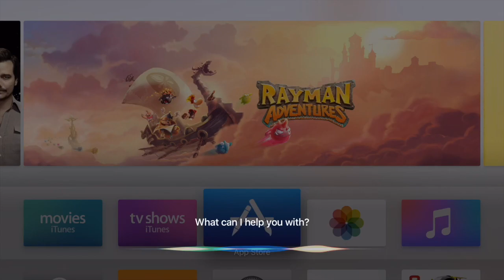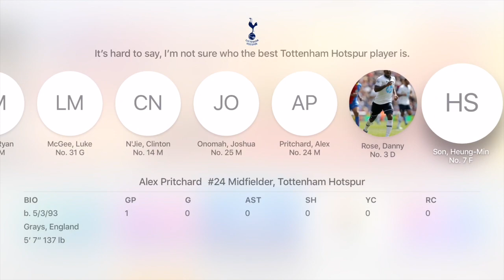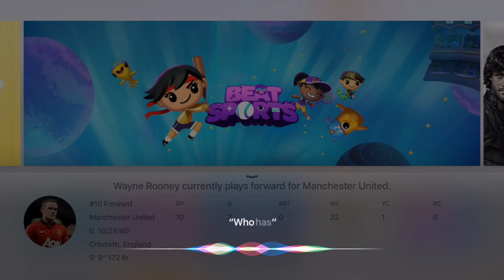Siri Talks English Premier League on the Apple TV 4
This video is about Siri Talks English Premier League on the Apple TV 4